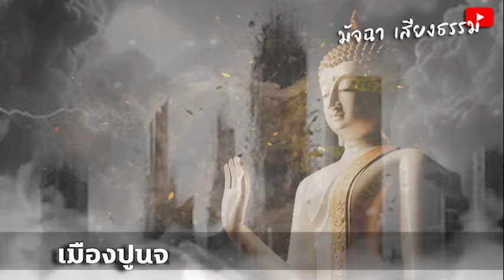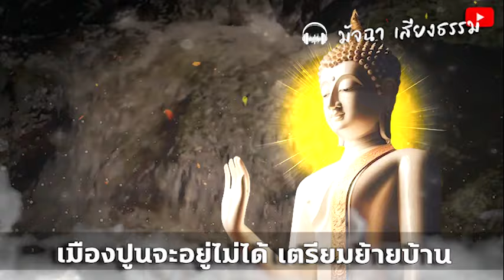เมืองปูนจะอยู่ไม่ได้ เตรียมย้ายบ้าน ทำเกษตรกินเอง!! ในยุคภัยพิบัติ ยุคสงครามใหญ่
เมืองปูนจะอยู่ไม่ได้ เตรียมย้ายบ้าน
ทำเกษตรกินเอง!! ในยุคภัยพิบัติ ยุคสงครามใหญ่